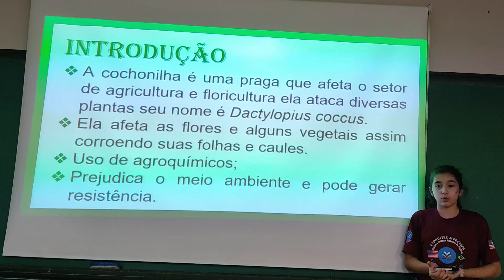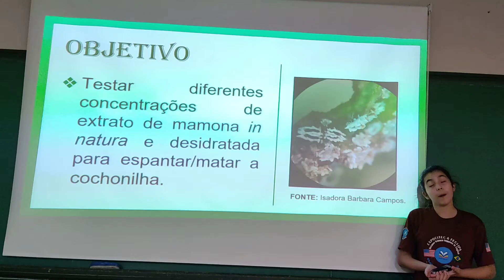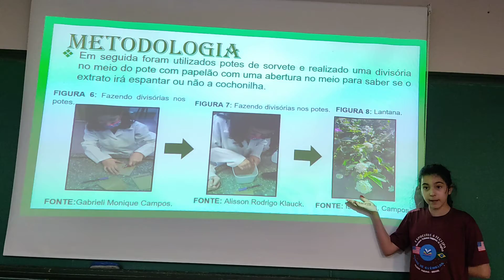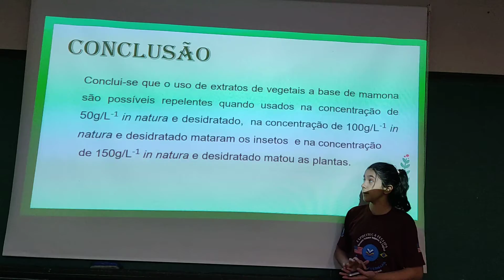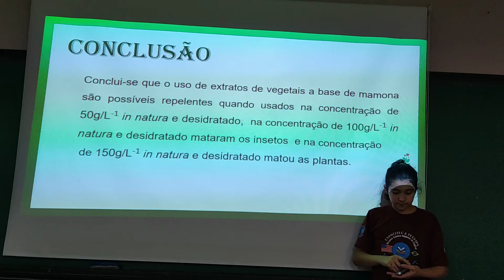USO DE EXTRATOS VEGETAI PARA CONTROLAR A COCHONILHA.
Trabalho da Isadora Barbara Campos